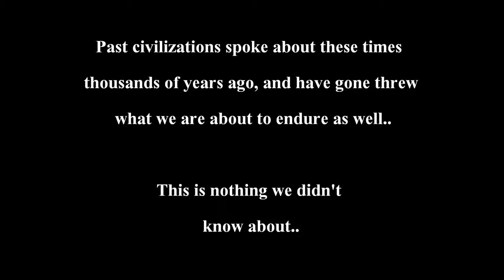PLANET X 🔴 NIBIRU ' THE RISING '